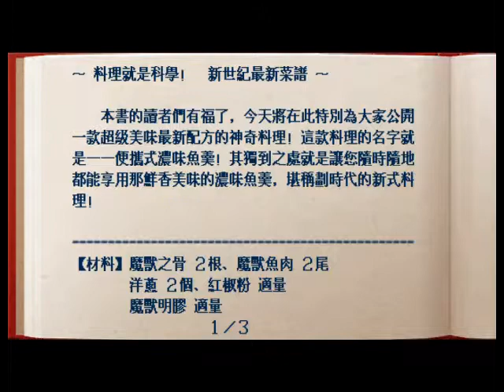FC#31 中央工房支線任-1